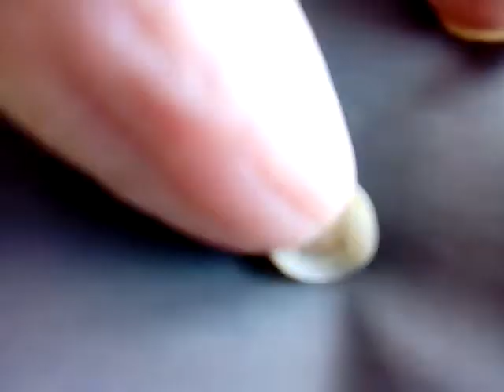VID 20190121 135822種菜的長者農曆過年前的尾牙拜土地公伯與好兄弟伯燒三炷香兩或三回每燒至一半就燒新香然後燒大百金與九金